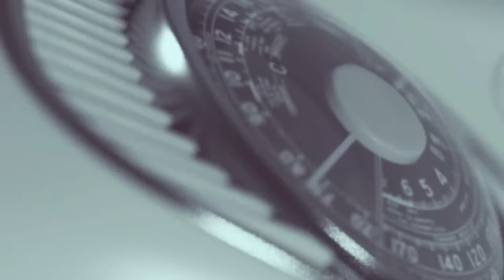Yesu Mogya: Expect this, Ghanaians in America should take guard of another attacks like .....